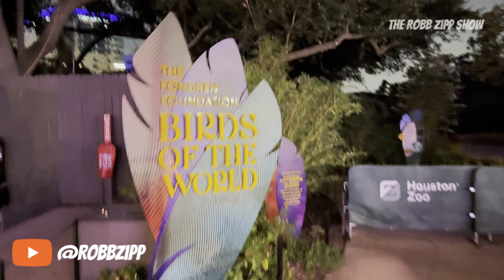🎃 ROBB ZIPP GOES TO @houstonzoo ZOO BOO AFTER DARK!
An annual tradition in Houston for Halloween is the @houstonzoo Zoo Boo! On some nights, they do it “after dark” so you can enjoy the lights.

Join me, and a million other people, and see what it’s all about!